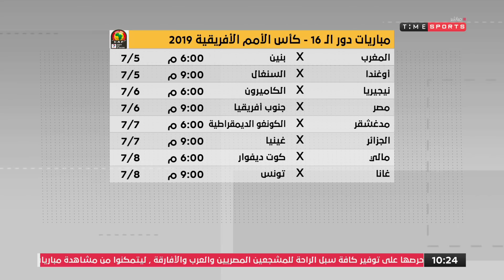العبها صح - أستعراض لـ أبرز مباريات دور الـ 16 والمنتخبات الأقرب للتأهل لدور الـ 8 مع "تامر صقر"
العبها صح - أستعراض لـ أبرز مباريات دور الـ 16 والمنتخبات الأقرب للتأهل لدور الـ 8 مع محلل Time sports "تامر صقر"